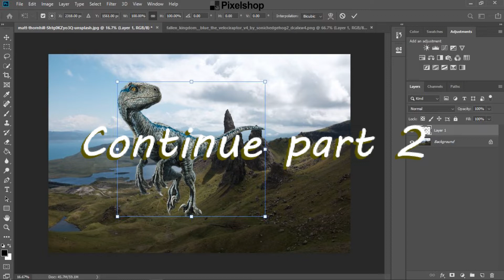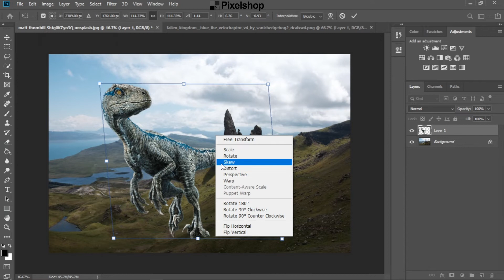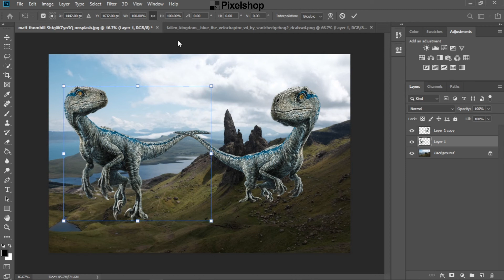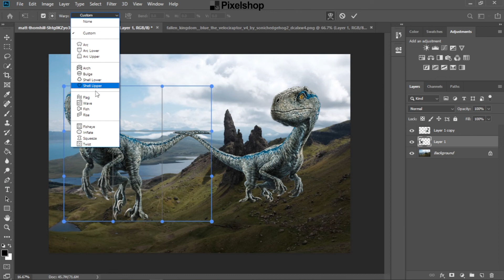About transform in photoshop (part 2)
အရင်ကျ‌နော်ရှင်းပြခဲ့တဲ့ transform video part 1 ရဲ့ အဆက် part 2 ပဲဖြစ်ပါတယ် ဒီ video မှာတော့ ကျနော်က transform ရဲ့ သိပ်အသုံးမများပေမဲ့ အသုံးဝင်တဲ့ function တွေအကြောင်းကိုရှင်းပြပေးထားတာဖြစ်ပါတယ် photoshop beginner တွေအတွက် special video လေးပါ .. အားလုံးအဆင်ပြေမယ်လို့မျှော်လင့်ပါတယ်